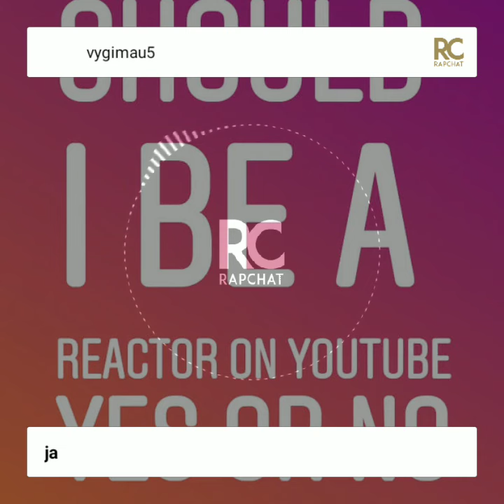Vygimau5 - Ja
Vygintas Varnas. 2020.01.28